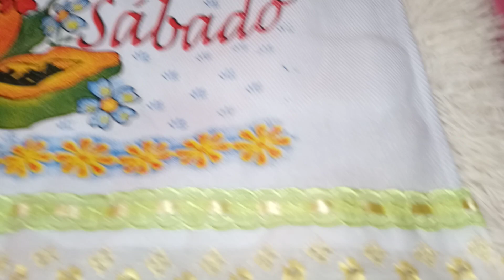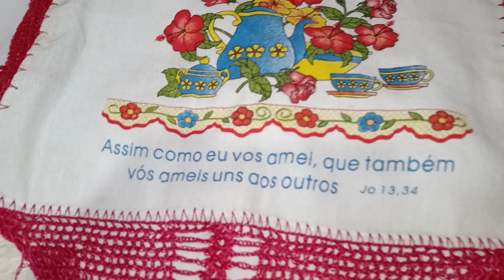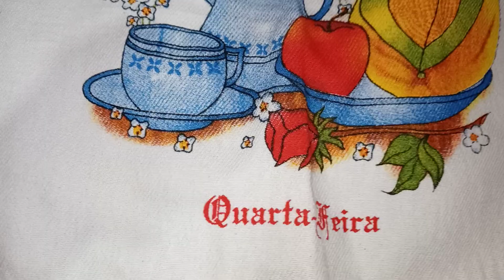Pronta Entrega de Pano de Prato